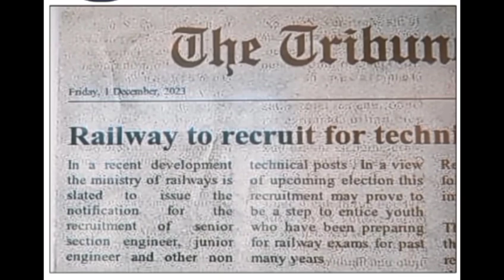रेलवे की वैकेंसी आ रही है जनवरी में क्या? || Railway new vacancy 2023 || alp new vacancy 2023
रेलवे की वैकेंसी आ रही है जनवरी में क्या? || Railway new vacancy 2023 || RPF new vacancy 2023-24

rrc group d syllabus 2023

rrc group d new update today

rrb group d new vacancy 2023 telugu

rrb group d new vacancy 2023 hab tak aayega

rrb group d new

rrb group d new vacancy 2023 kab tak aayega

rrb group d new vacancy 2023 malayalam

rrb group d new vacancy 2023 syllabus

group d new update

group d new joining salary

group d new joining

rrb group d new notification

rrb group d new syllabus 2023

railway group d syllabus 2023 in hindi

railway group d syllabus 2023 in bengali

railway group d syllabus 2023 malayalam

railway group d syllabus khan sir

railway group d syllabus 2023 khan sir

railway group d syllabus in bengali

railway group d syllabus in telugu

railway group d new vacancy 2023 syllabus

railway group d new vacancy 2023 qualification

railway group d new vacancy 2023 kab aayega

railway group d new vacancy 2023 age limit

railway group d new vacancy 2023 update

railway group d new vacancy 2023 in bengali

railway group d new vacancy 2023 malayalam

railway group d new vacancy 2023 telugu

group d vacancy 2023 west bengal

group d vacancy kab nikalegi

bssc group d vacancy 2023

bihar ssc group d vacancy 2023

railway new vacancy 2023 RPF SI

railway new vacancy 2023 syllabus

rpf si age limit 2023

rpf si salary 2023

rpf si vacancy kab aayegi

rpf si vacancy update

rpf si vacancy details

rpf si vacancy details 2018

rpf si vacancy 2018 cut off

rpf si vacancy kab tak aayega